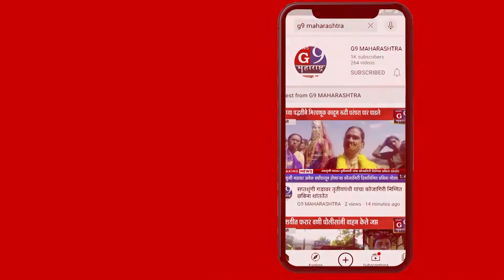परदेशी दारूचे बॉक्स घेऊन जाणारा ट्रॅक्टर उलटला